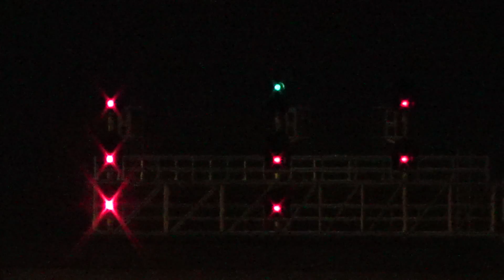NS light engines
11:04 PM

And here comes the Penn Central heritage unit again! What an evening and night we had, 7 trains in 4 hours! *THIS VIDEO IS AVAILABLE IN 1080p60* Shot with a Sony HDR-CX380.

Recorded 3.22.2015